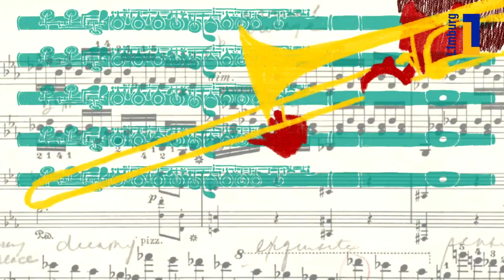L1 Blaaskracht TV - Jubileumconcert 30-11-2019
Op zaterdag 30 november 2019 hield Harmonie Orkest Concordia Treebeek haar jubileumconcert, in het kader van het 85-jarig jubileum, in de Brikke Oave te Brunssum. Tijdens de middagrepetitie en het concert kwamen Emil Szarkowicz en zijn team opnames maken voor het L1 programma Blaaskracht TV.